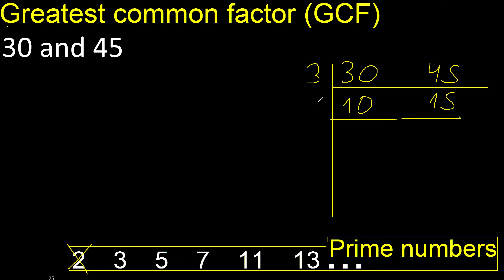GCF 30 and 45 . greatest common factor . GCF(30 , 45) , How to Find GCF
examples of gcf greatest common factor m316